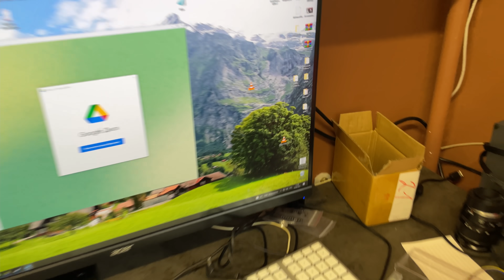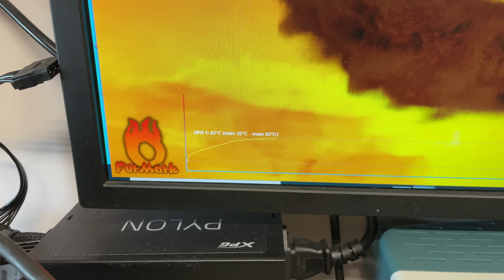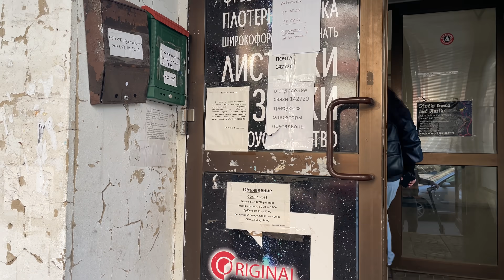Типичный "продуктивный" день ремонтника